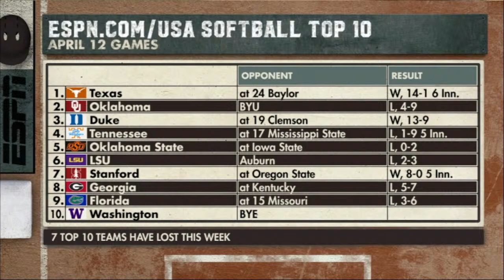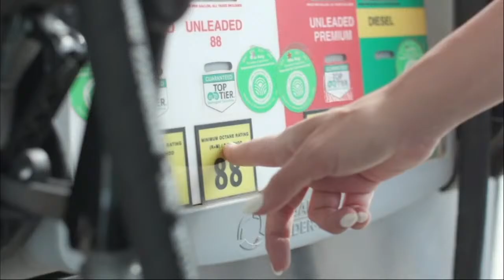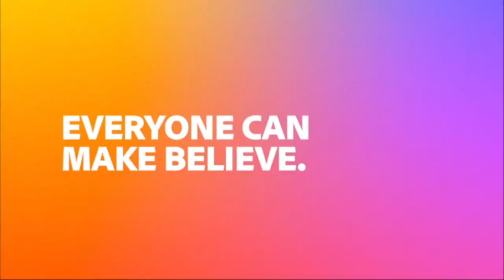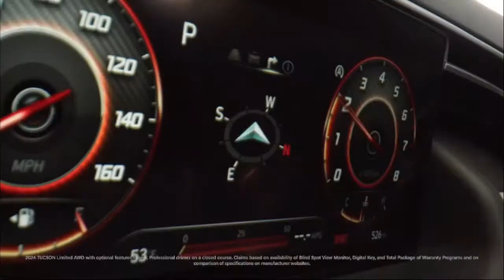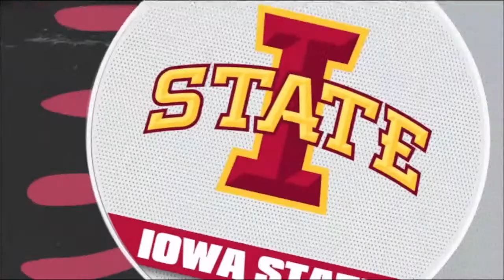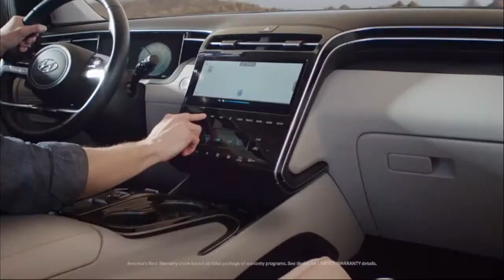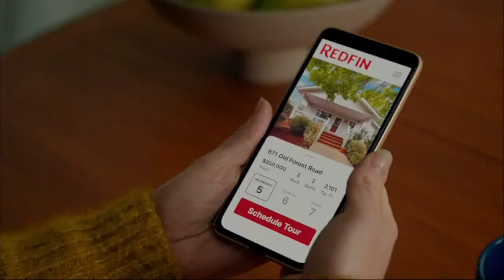20240414 - Softball - Oklahoma State vs Iowa State